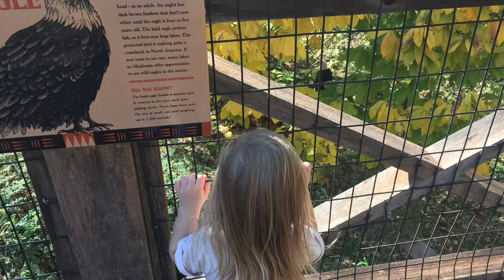Jaycee’s First Zoo Trip!